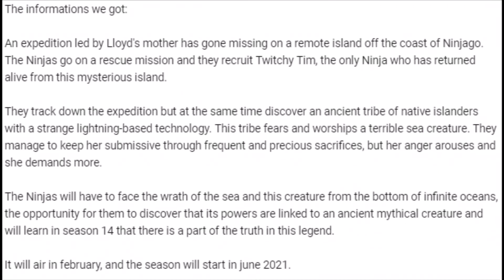Ninjago “Season 14” ISN’T a Season? (New evidence)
Copyright

[Credit]
Video Provided By : NoCopyrightVideoHD
[NoCopyrightVideoHD]